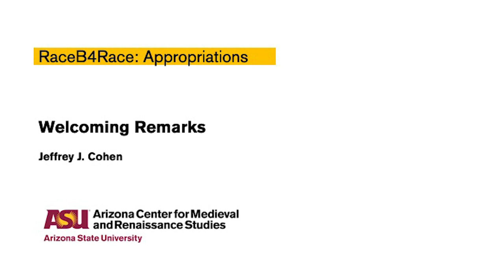Jeffrey J. Cohen "RaceB4Race™: Appropriations Day 2 Welcoming Remarks"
Presentation given at RaceB4Race™ : Appropriations Symposium in Tempe, AZ on January 17th and 18th, 2020

Jeffrey Cohen is the dean of humanities in The College of Liberal Arts and Sciences at Arizona State University. Professor Cohen comes to ASU from George Washington University in Washington, D.C., where he served as a professor and chair of the department of English. During his 23-year tenure there, he founded the Medieval and Early Modern Studies Institute, which brought together 22 faculty members across nine departments, as well as allied faculty from area institutions. He currently serves, with Stacy Alaimo, as co-president of the Association for the Study of Literature and the Environment (ASLE), the largest professional organization in the environmental humanities.

His research examines strange and beautiful things that challenge the imagination, phenomena that seem alien and intimate at once. He is especially interested in what monsters, foreigners, misfits, inhuman forces, objects and matter that won't stay put reveal about the cultures that dream, fear and desire them. He is widely published in the fields of medieval studies, monster theory, posthumanism and ecocriticism. His book, “Stone: An Ecology of the Inhuman,” received the 2017 Rene Wellek Prize for best book in comparative literature from the American Comparative Literature Association. In collaboration with ASU Professor Lindy Elkins-Tanton, he recently co-wrote the book “Earth,” a re-examination of Earth from the perspectives of a planetary scientist and a literary humanist. Currently, he’s co-writing a book titled "Noah's Arkive: Towards an Ecology of Refuge."

At ASU, Professor Cohen is laying the groundwork for projects that intensify the university's strengths in the environmental humanities; increase opportunities for the work of humanities scholars to reach wider publics; and ensure the next generation of scholars, teachers and researchers (especially in traditional fields) is the most diverse to date.

The Arizona Center for Medieval and Renaissance Studies (ACMRS) was established in 1981 by the Arizona Board of Regents as a state-wide, tri-university research unit that bridges the intellectual communities at Arizona State University, Northern Arizona University, and the University of Arizona. Located centrally on the campus of Arizona State University, ACMRS is charged with coordinating and stimulating interdisciplinary research about medieval and early modern literature and culture.